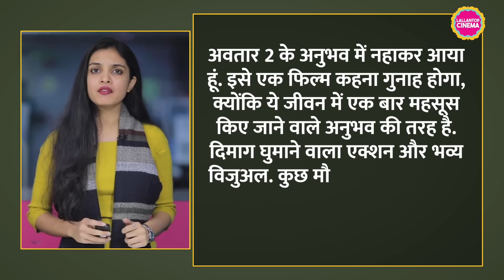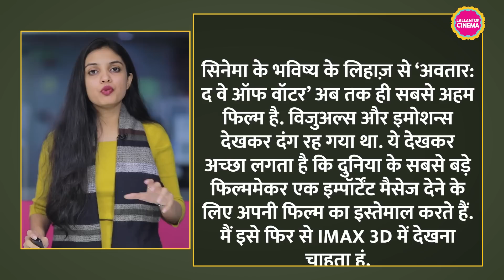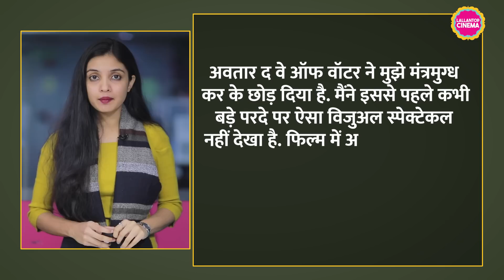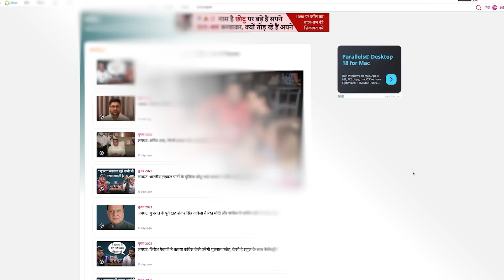Avatar 2 देखने के बाद Dhanush, Akshay Kumar, Varun Dhawan, Ram Gopal Varma जैसे कलाकार दंग रह गए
After much wait, James Cameron's Avatar: The Way of Water is finally released in Indian theatres on Friday (December 16) and the wait of 14 years comes to an end. Fans are excited about the sequel of Avatar (2009) and are already impressed with its storyline and VFX effects. While many lauded James Cameron for a "genius masterpiece", others call it a "visual spectacle". Bollywood actor Akshay Kumar, Varun Dhawan, Dhanush and Direactor Prakash Raj reacted after watching the movie. Watch the video to know what they said.